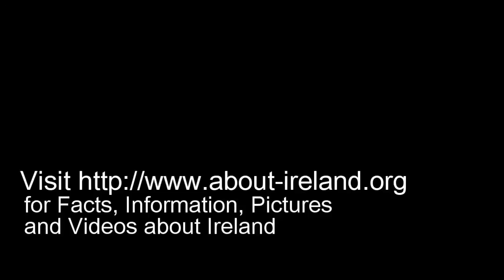♣ Traditional Musical Instruments from Ireland - Irish Music & Dancing ♣